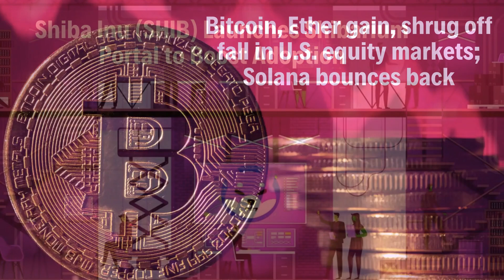Cryptocurrency Daily | Bitcoin, Ether gain | Shiba Inu (SHIB) Launches Shibarium Portal | 27 Feb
In this video Daily Cryptocurrency news in 60 seconds -
Check the description for more on cryptocurrency news -
Bitcoin, Ether gain, shrug off fall in U.S. equity markets; Solana bounces back

Shiba Inu (SHIB) Launches Shibarium Portal to Boost Adoption

Cardano's Most Hyped NFT Project Announces Integration With The Sandbox (SAND)

Bitcoin Prices
bitcoin
shiba inu
new price shiba inu
prediction shiba inu
bitcoin price prediction
bitcoin price